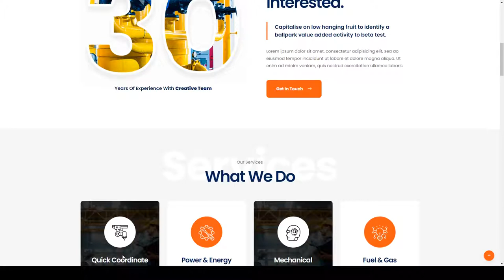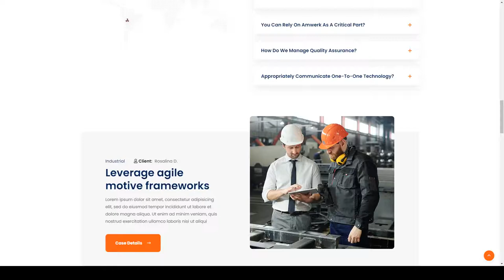Dustrix - Construction and Industry HTML Template architecture construct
Columns 4+

 Layout Responsive

 Tags architecture, builder, building, construct, construction, construction Building, construction company, engineering, factorial, factory, home repair, industrial, industry, maintenance